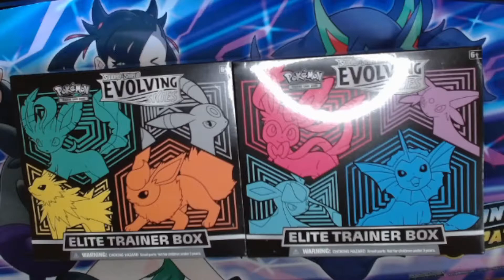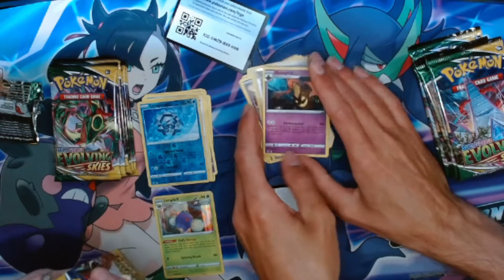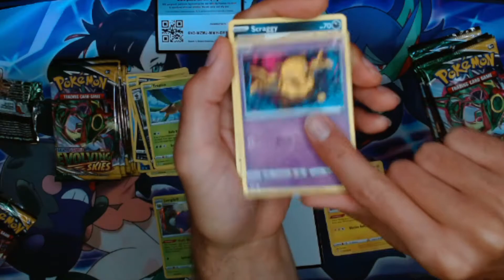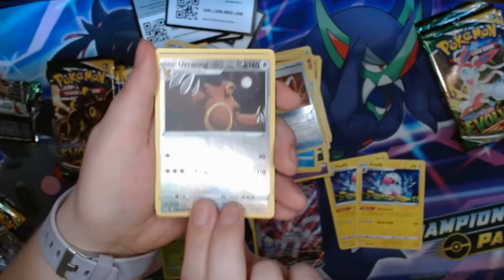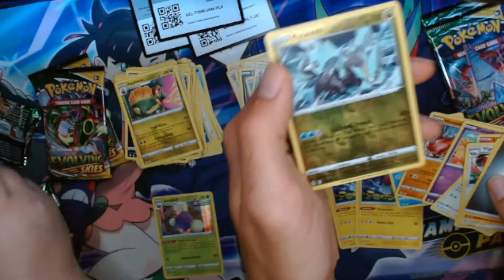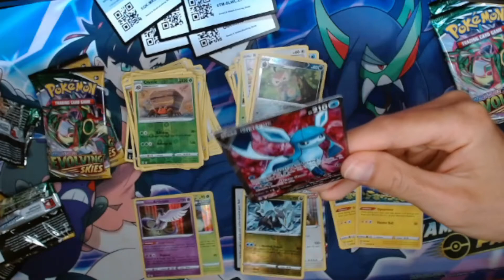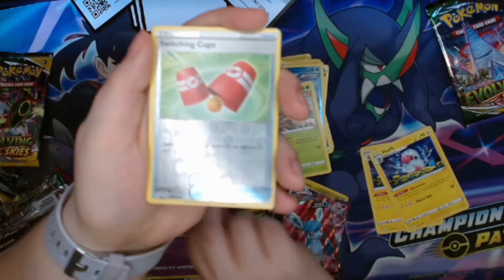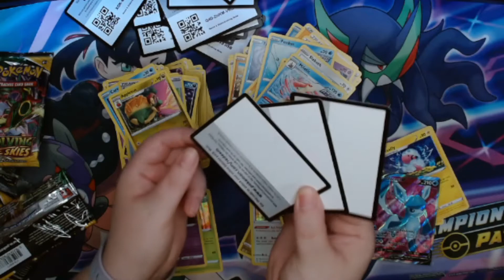Evolving Skies ETB: Battle For The Best Pulls! Plus, Error Code Cards?!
What are the odds of getting so many error codes?! And the centering, oof that is awful! Has anyone else encountered blank cards or quality issues with this set?